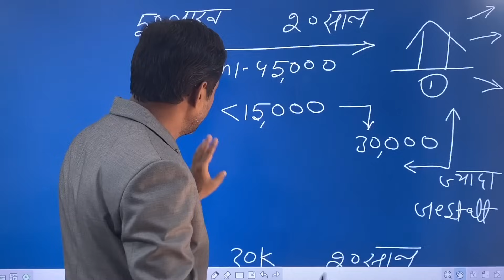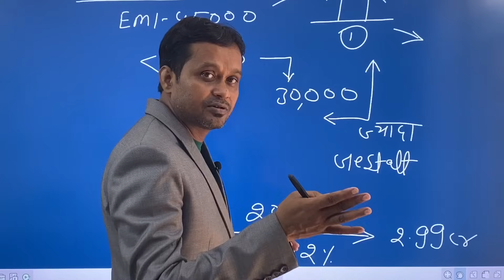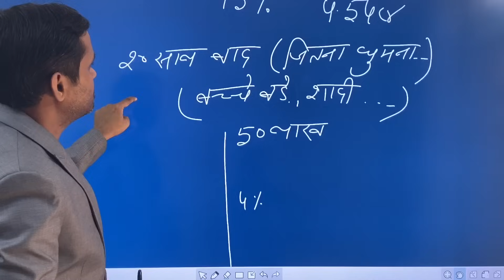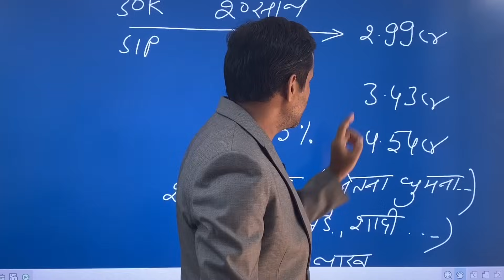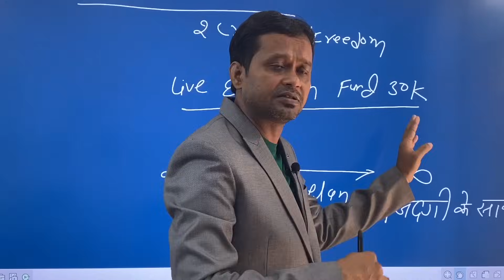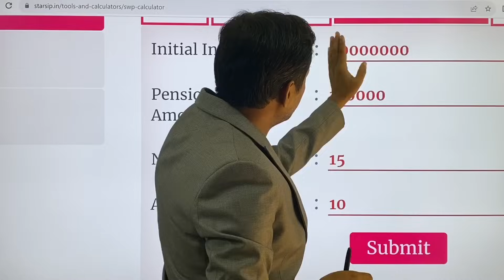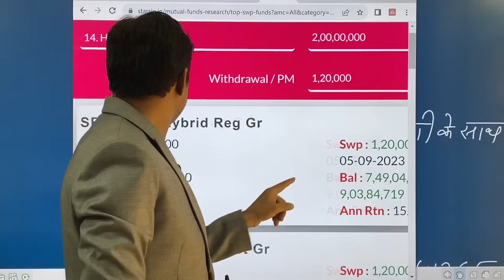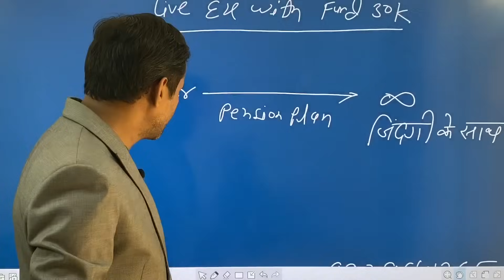How to get worth 50 Lac || Home for free without Emi?